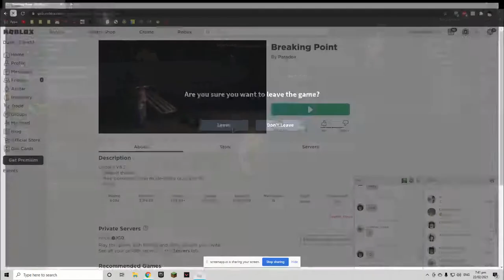I've passed my Breaking Point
I really have, throwing knives is so buggy